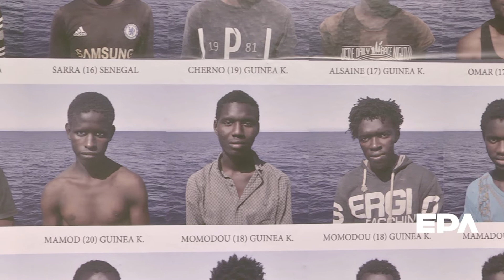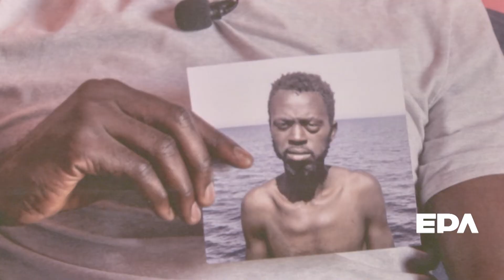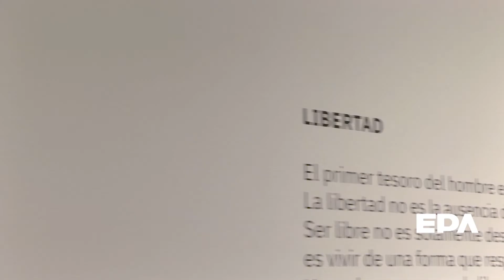Entrevista a César Dezfuli - Pasajeros - CCE Montevideo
Programa: EPA  - Soledad Legaspi - Canal 5 Uruguay